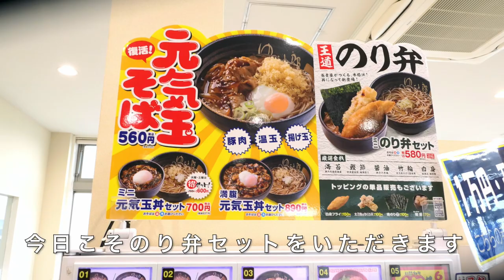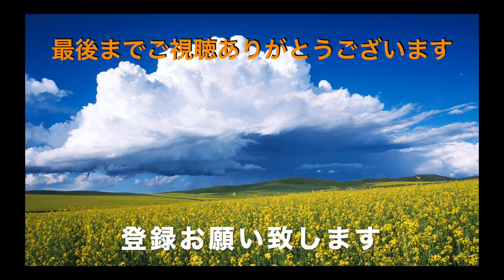【ゆで太郎105】 のり弁セットで味変して楽しんで食す ＃950